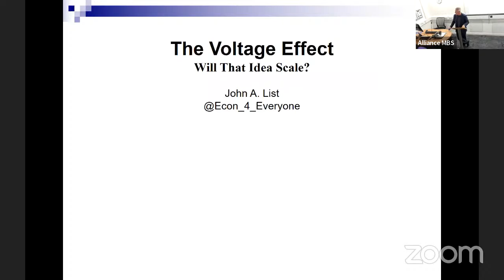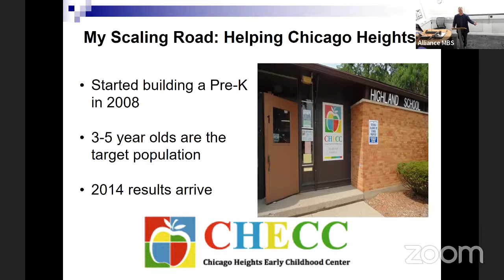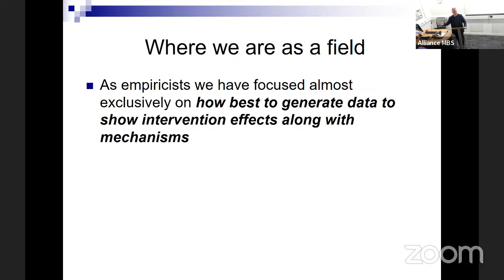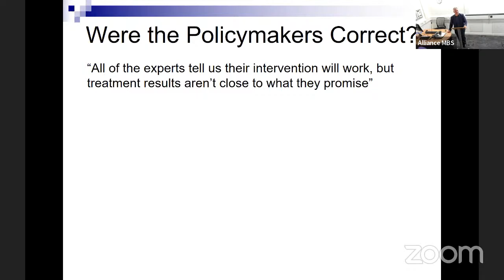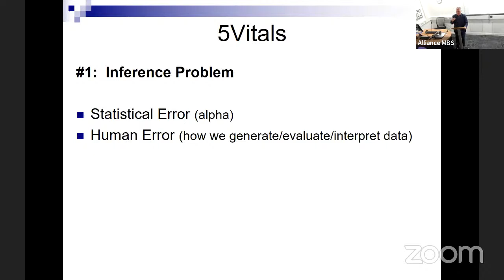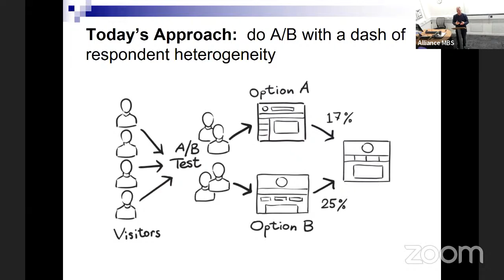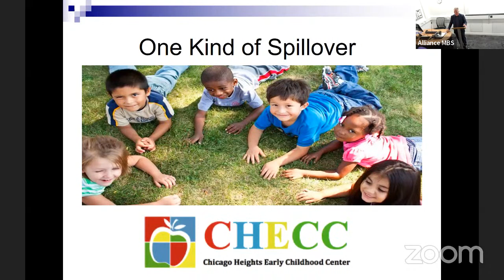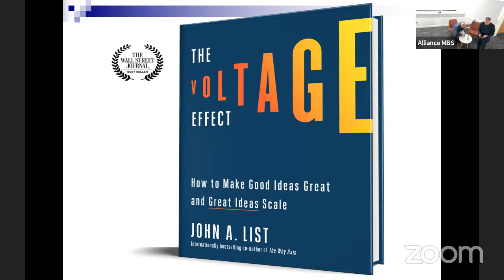How to Make Good Ideas Great and Great Ideas Scale - Original Thinking Lecture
At this Original Thinking Lecture we will be joined by John List, Kenneth C. Griffin Distinguished Service Professor in Economics at the University of Chicago, who will be discussing his book 'The Voltage Effect: How to Make Good Ideas Great and Great Ideas Scale'.
The Voltage Effect: How to Make Good Ideas Great and Great Ideas Scale
The premise behind the Voltage Effect is deceptively simple: No great idea is guaranteed to succeed. Be it a life-saving medical breakthrough, a new policy initiative, a cutting-edge innovation, or a bold plan for building a better world, translating an idea into widespread impact depends on one thing only: whether it can be replicated at scale.

Many college students will graduate into the world with a bold idea they hope to scale – whether by starting a company, through social advocacy or non-profit work, in the private sector, or elsewhere. The book draws on John's years of behavioural science research, as well as examples from the realms of business, education, policymaking, and public health to present a data-driven approach to the science of scaling. In it he outlines the five hurdles that must be overcome for an idea to succeed at scale, as well as four research-based strategies to achieve maximum-impact scaling. Topics include:

Best experimental design practices to validate an idea (and reduce the risk of false positives)
Navigating the supply-side economics of scaling
Using marginal thinking to assess the viability of an enterprise at scale
Preventing the negative externalities that may emerge when an idea is implemented on a large scale
Using behavioral-economic incentives to spur widespread adoption of an idea or increase compliance with a policy or program
How we can apply the principles of scaling to drive change in our schools, communities, companies, and society at large

John List
John A. List is the Kenneth C. Griffin Distinguished Service Professor in Economics at the University of Chicago.

His research focuses on combining field experiments with economic theory to deepen our understanding of the economic science. In the early 1990s, List pioneered field experiments as a methodology for testing behavioural theories and learning about behavioural principles that are shared across different domains. To obtain data for his field experiments, List has made use of several different markets, including charitable fundraising activities, the sports trading card industry, the ride-share industry, and the education sector, to highlight a few. This collective research has lead to collaborative work with several different schools and charities, as well as firms including: Lyft, Uber, United Airlines, Virgin Airlines, Humana, Sears, Kmart, Facebook, Google, General Motors, Tinder, Citadel, Walmart and several non-profits.

His research includes over 200 peer-reviewed journal articles and several published textbooks. He co-authored the international best seller, The Why Axis, in 2013, before releasing The Voltage Effect in February 2022.

List was elected a Member of the American Academy of Arts and Sciences in 2011, and a Fellow of the Econometric Society in 2015. List received the 2010 Kenneth Galbraith Award, the 2008 Arrow Prize for Senior Economists for his research in behavioural economics in the field, and was the 2012 Yrjo Jahnsson Lecture Prize recipient. He is a current Editor of the Journal of Political Economy

The event will be facilitated by Timothy Devinney, Professor and Chair of International Business at Alliance Manchester Business School.